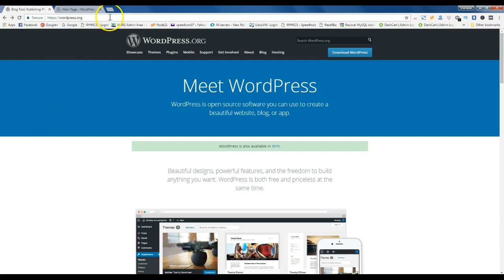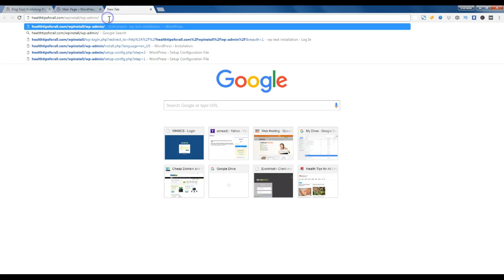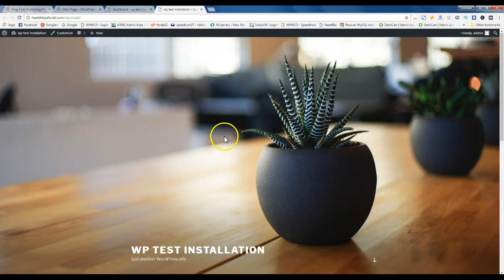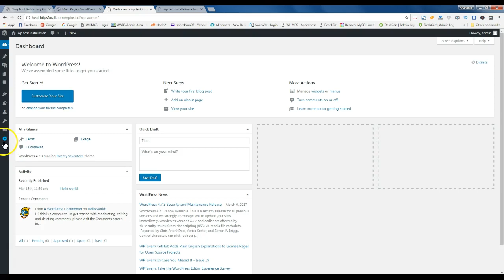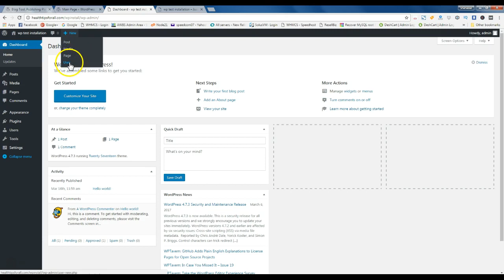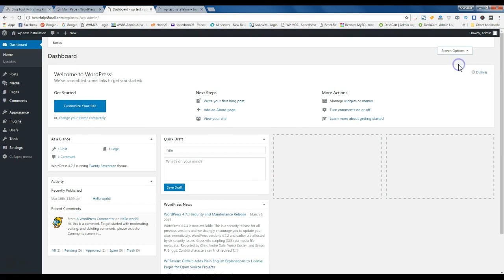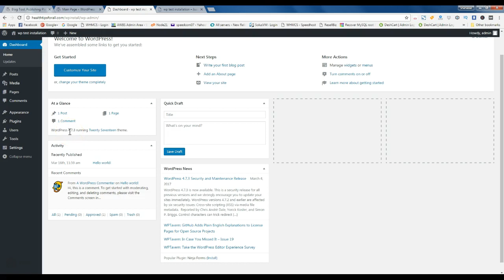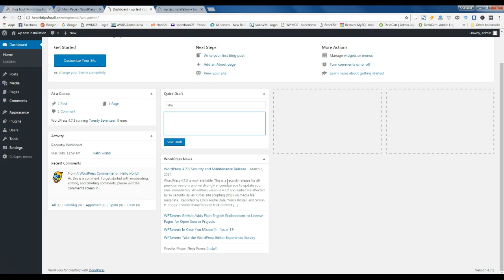Wordpress Tutorial Bangla: Part-5 (Web Design Tutorial Bangla)